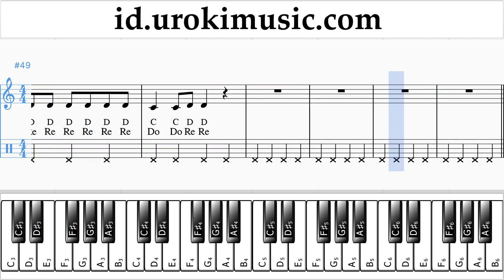Belajar Piano (tangan kanan) Nicky Jam ft. Will Smith - Live It Up Not Tabulasi um-ih592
Belajar Piano Nicky Jam ft. Will Smith - Live It Up Not Tabulasi um-ih592 Tolong tuliskan di komentarnya, bagaimana cara membuat pelajaran lebih bermanfaat bagi anda?